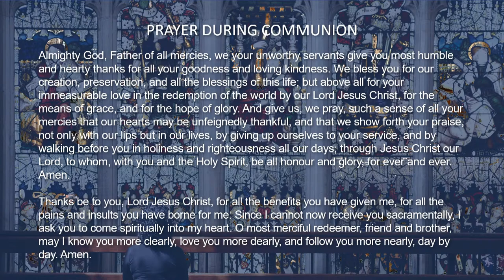The Sixteenth Sunday after Trinity at the University Church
If the stream should be interrupted, please watch the rest of the service on our Twitter page:

Welcome to the University Church of St Mary the Virgin, Oxford. We are delighted that you have joined us today.
The Revd Dr Will Lamb, Vicar is presiding and the Revd Alan Ramsey, Associate Priest, is preaching the sermon. The Mass Setting is Communion Service (Collegium Regale) by Herbert Howells (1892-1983). The University Church Choir is directed by Robert Howarth. The organ is played by James Brown.

If you are new and would like to receive our weekly e-newsletter about events and services at St Mary’s, sign up